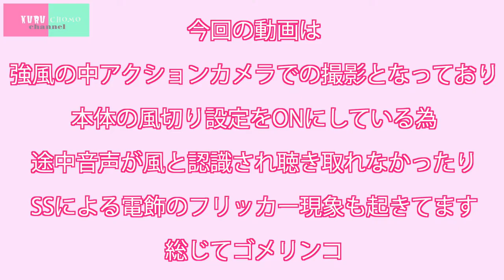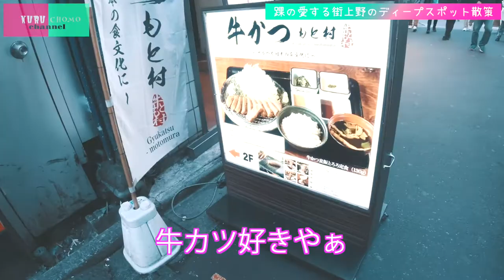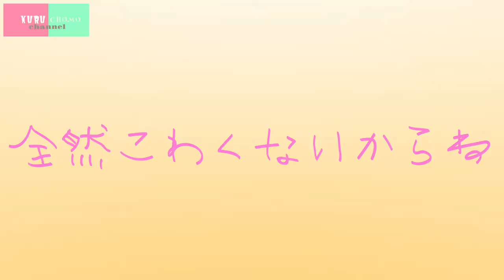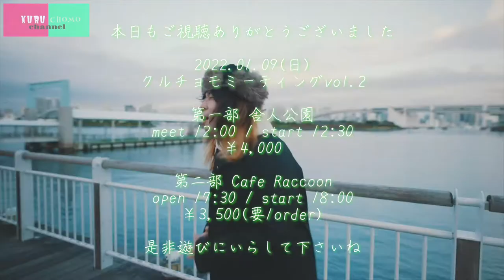上野マスターと上野素人が上野のディープスポット攻めてみた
今回は、上野を愛し上野に貢ぎ続けた男の中の漢
井出踝による上野ディープスポット散策です。

上野なんて動物園以外用事ないでしょ？とほざく
チョモLaラテを一蹴し更には好きにさせるべく
踝の上野愛が炸裂する。

この動画を見終えたとき、あなたはきっとアメ横にいる。

さ、カメラ見に行こう。